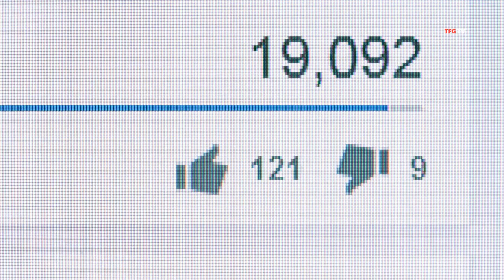Keshia Knight Pulliam House Tour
Keshia Knight Pulliam House Tour aka Rudy from The Cosby Show.